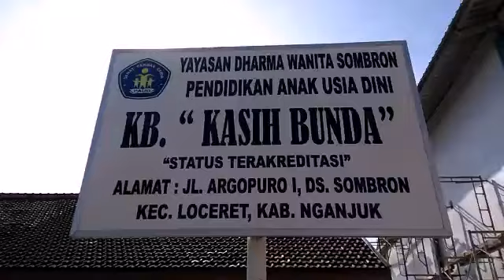gambar dinding KB Kasih Bunda @rt ilustrator